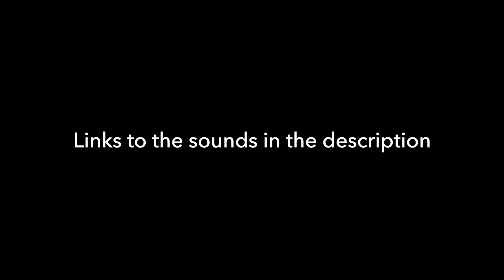Turning a silent video into a bustling train station atmosphere with just 4 sound effects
We took a silent video showing a busy train station concourse and layered sound effects from our library to add an authentic atmosphere. In fact, just four sounds from our library were required. Of course we added some reverb to capture the size of the space. Links to the sound effects used are below.